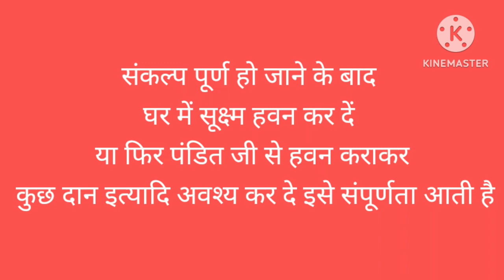दुर्लभ मनोकामना के लिए संकल्प लेकर इस विधि से करें हनुमान चालीसा का पाठ | hanuman chalisa path